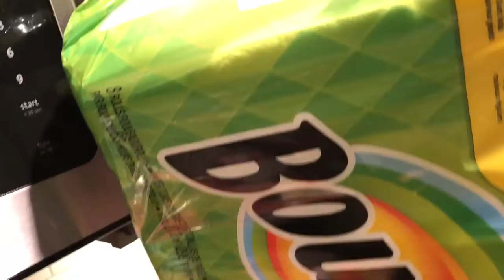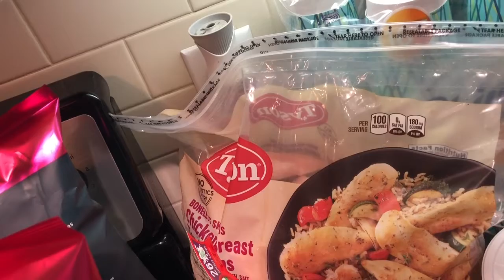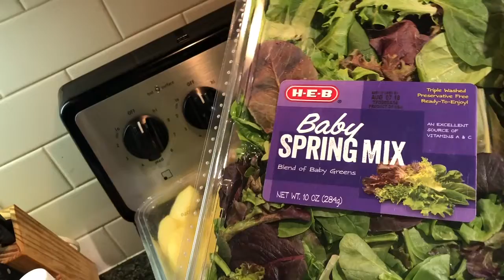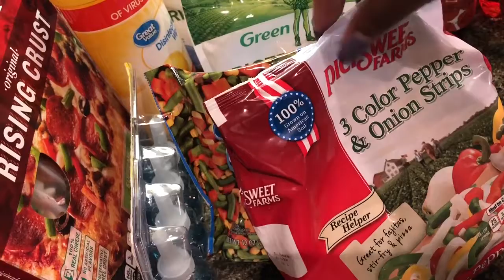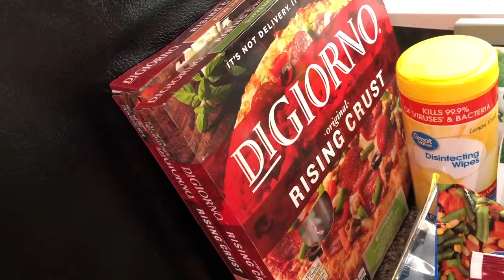August Grocery Haul I First half of the month I NSNG aka Keto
Today I went grocery shopping. I went to Target, Sam's, Walmart, and HEB. I try to eat as healthy as I can following the NSNG lifestyle aka Keto.